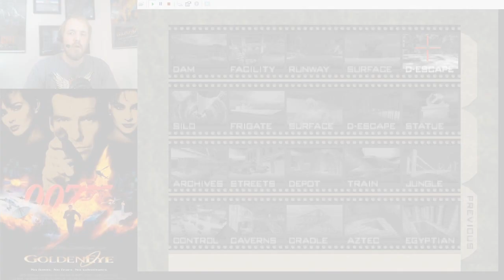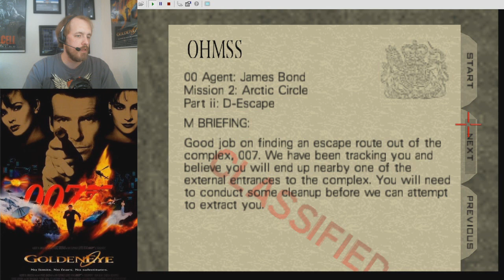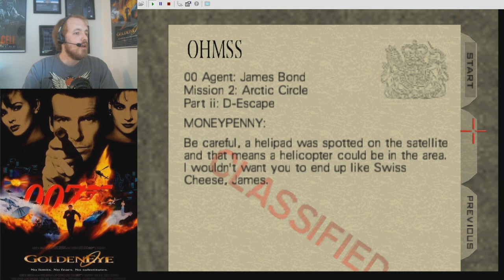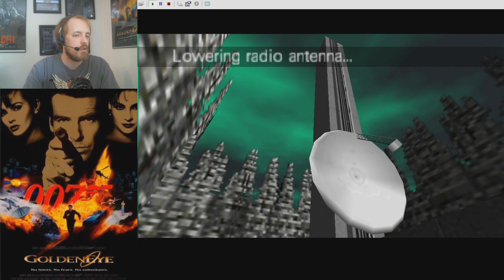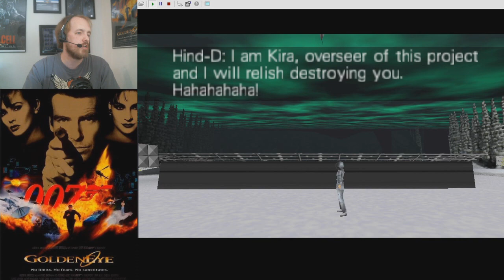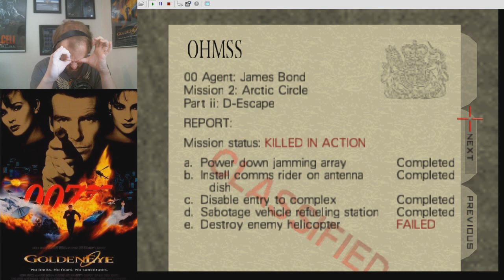Goldeneye 007 Custom Level - Decoy Escape (by HackBond)